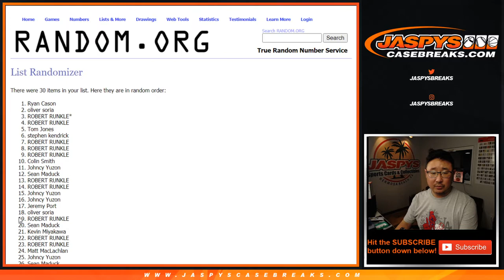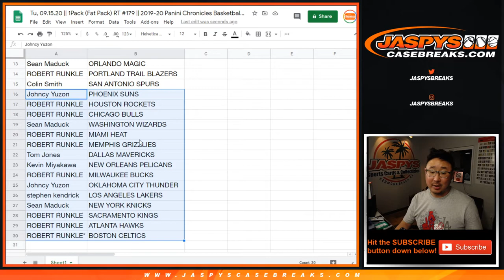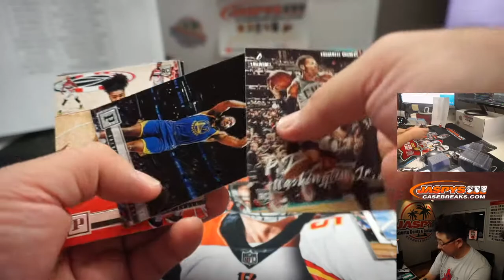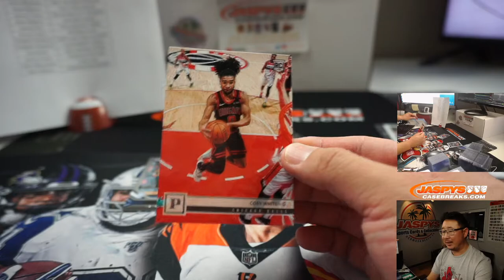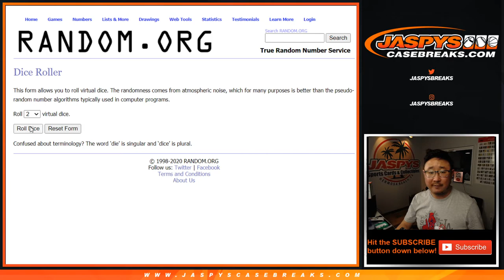Tu, 09.15.20 || 1Pack (Fat Pack) RT #179 || 2019-20 Panini Chronicles Basketball (NBA)